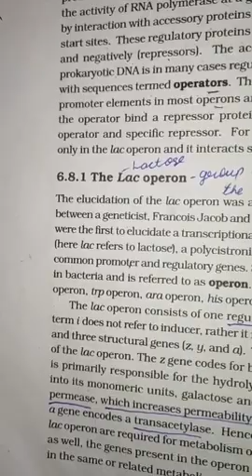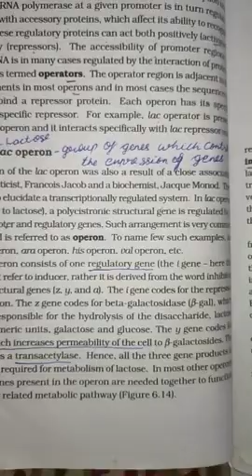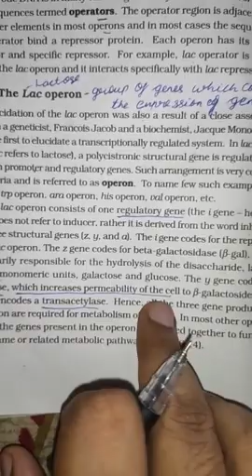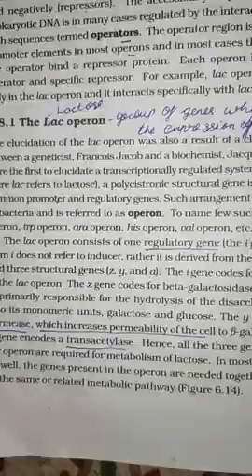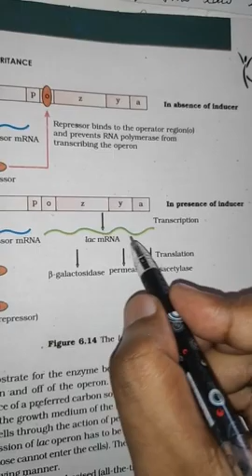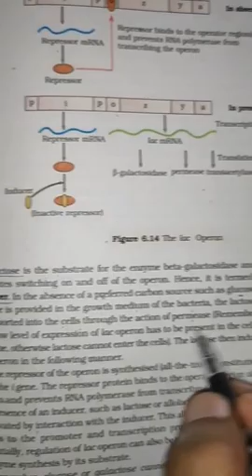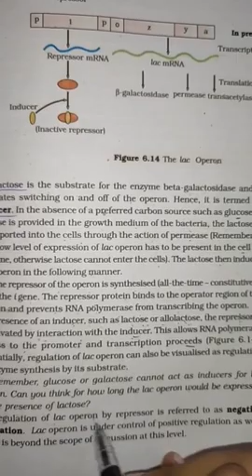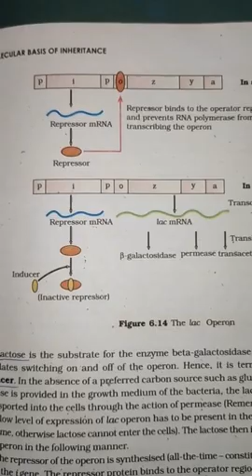Class 12 Molecular basis of inheritance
Lac operon